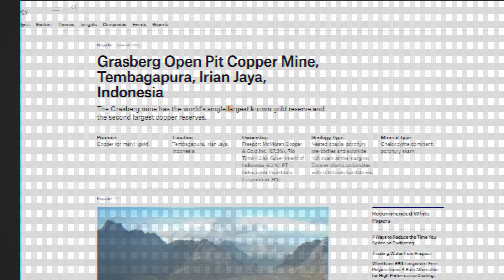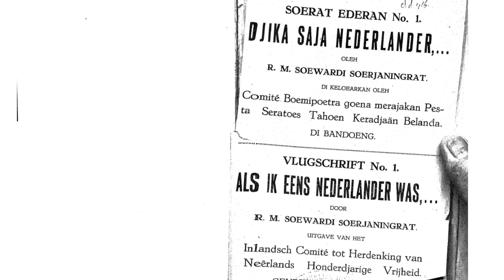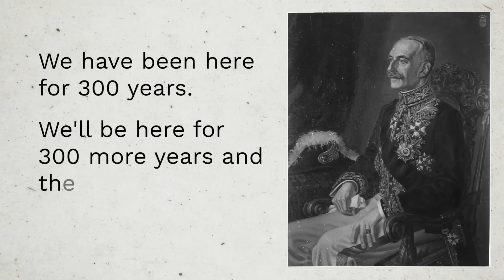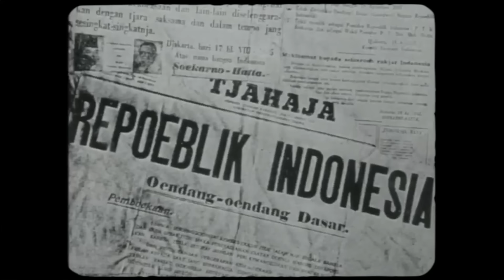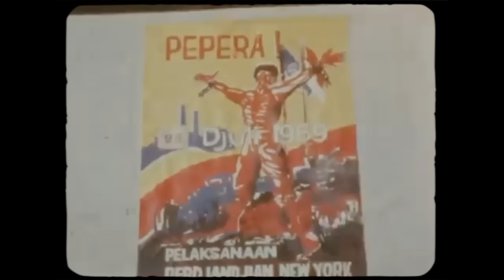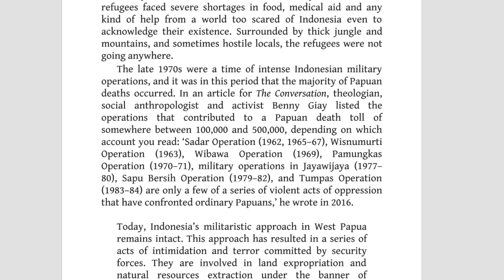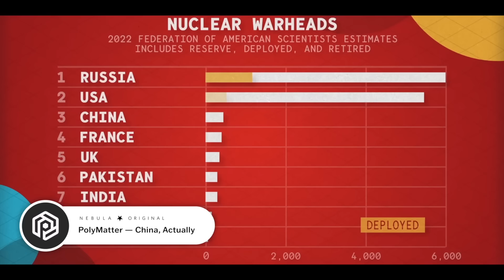Is Indonesia a Nation State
Indonesia has a colonial history of over 400 years. But that doesn't mean Indonesia is immune to modern day colonialism. Or is it?

00:00 - 01:09: Intro
01:09 - 03:20: Dutch Go Home
03:20 - 07:40: Merdeka
07:40 - 10:35: Dutch New Guinea
10:35 - 14:29: Act of Free Choice?

Sources:
Pepijn Brandon (eds). De slavernij in Oost en West. Het Amsterdam-onderzoek
David van Reybrouck - Revolusi. Indonesië en het ontstaan van de moderne wereld
Piet Hagen Koloniale oorlogen in Indonesië: Vijf eeuwen verzet tegen vreemde overheersing
P.J. Drooglever Een daad van vrije keuze: de Papoea's van westelijk Nieuw-Guinea en de grenzen van het zelfbeschikkingsrecht 2005
Rodd McGibbon Secessionist Challenges in Aceh and Papua: Is Special Autonomy the Solution?

Hi there, my name is Jochem Boodt. I make the show The Present Past, where I show how the present has been influenced by the past. History, but connected to the present and fun!

Every episode I show how history has influenced and made a thing, an idea or event in our present time.

If you have an idea for an episode please fill in this form: